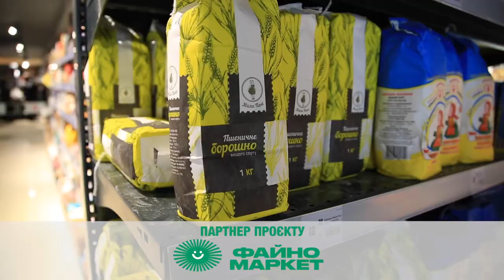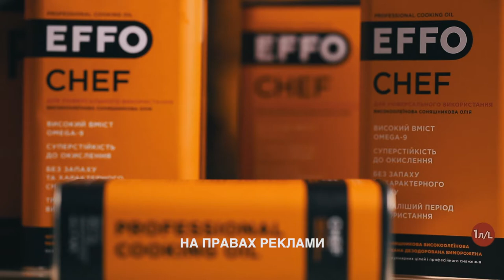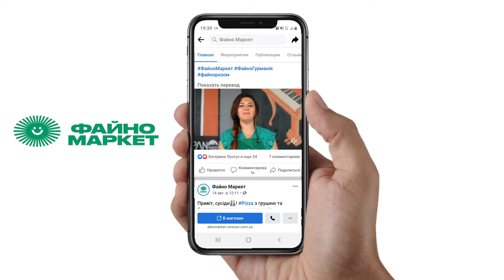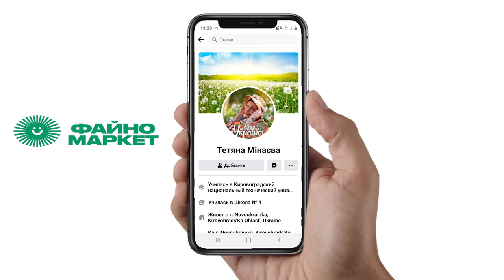Смузі, лимонади та мохіто | кулінарне шоу «Гурманія»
Гастрошоу «Гурманія» вітає вас цього недільного  серпневого ранку. Осінь вже зовсім скоро, але сонячна та спекотна погода нас не покидає і можна ще трохи насолоджуватися теплом та напоями, які освіжають.

 Цього разу ведучі програми Катерина Лунгул та шеф-кухар закладу «PANORAMA» вирішили навчити вас, як вдома приготувати смачні й корисні прохолодні напої. Готуємо смузі, мохіто та лимонади. Все, що вам потрібно це свіжі ягоди та фрукти. Ми зекономимо ваш бюджет та час.  Напої зі шматочками лимону та льоду, з м’ятою або з чорницею, з  полуницею чи навіть з огірком. Їх можна подавати  у звичайному стакані та в креативній баночці.

Запитання цього тижня у рубриці «Запитай у сусіда» від головного партнера програми «Файно маркет»:
Яка країна стала лимонадною столицею Європи?

Хто перший правильно відповість, тому буде нараховано 100 бонусних балів. Для цього треба перейти на сторінку «Файно маркет» у Facebook і під відео програми відповісти на запитання.